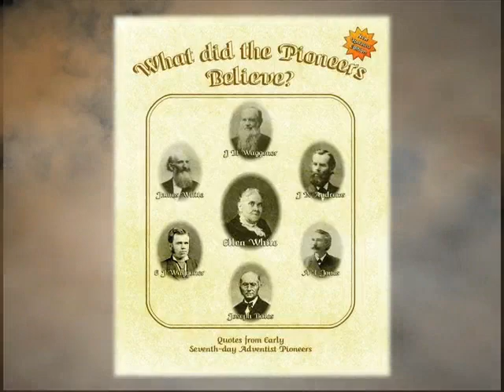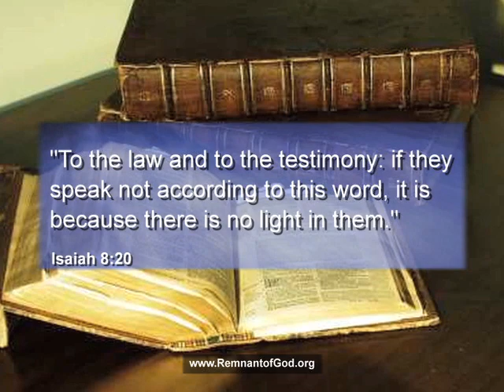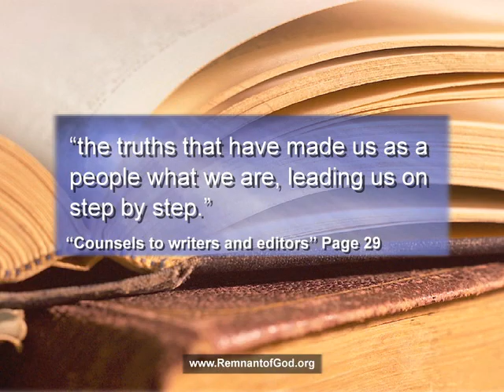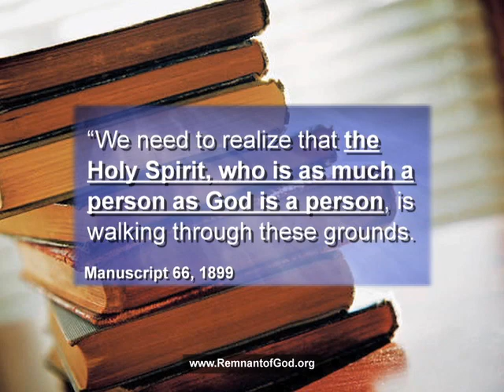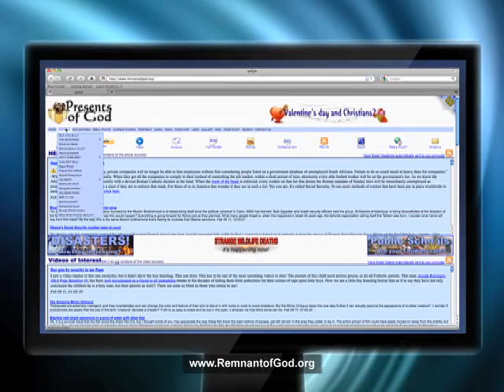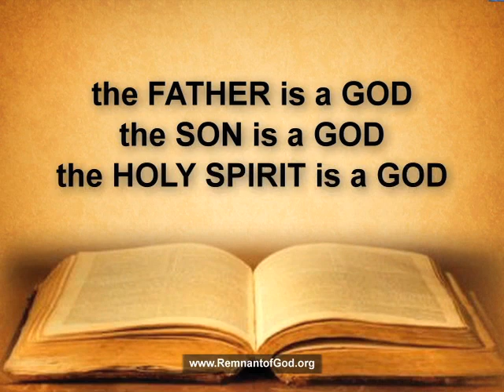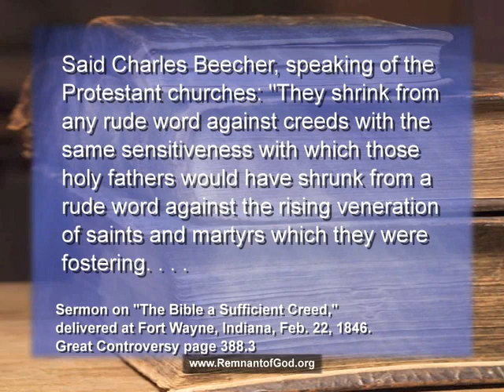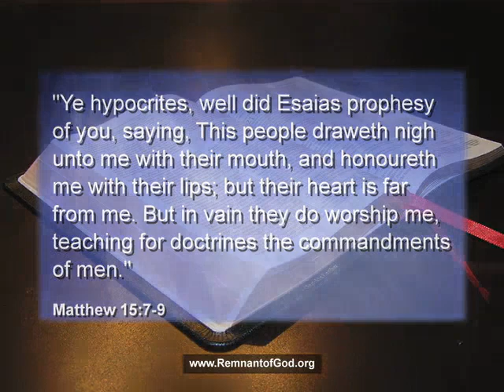What did the SDA Pioneers Believe?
This video is a shorter version of a sermon exposing a strange booklet that's luring some Christians back into Babylon. Being a Pastor in the remnant movement, it is my duty to be a faithful watchman on the wall. I must alert all those Christians that are being led into apostasy by following after the corrupted teachings of mankind that they are in grave danger.